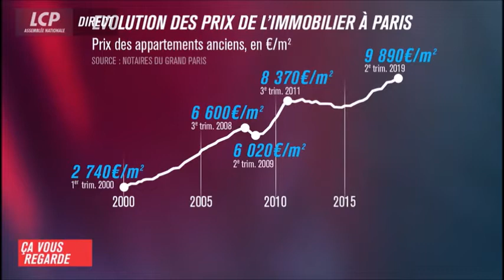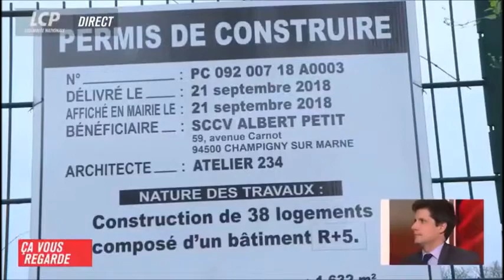Loi Lagleize : La propriété pour tous ! Émission "Ça vous regarde" avec le député Jean-Luc Lagleize.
28 novembre 2019 - Jean-Luc Lagleize intervenait dans l'émission "Ça vous regarde" sur LCP au sujet de la maîtrise des coûts de foncier dans la construction et de l'accès au logement pour tous.